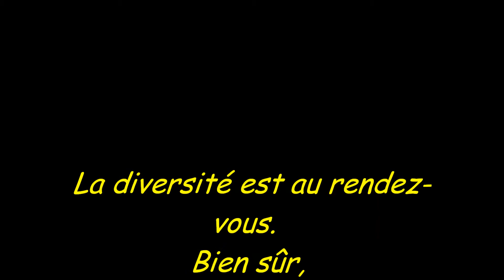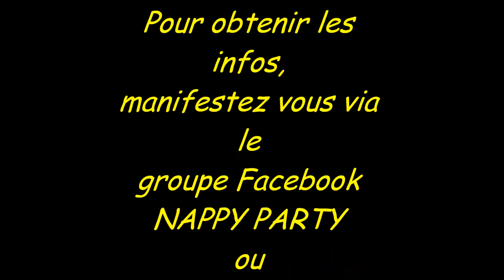❍ - 5 - Flash mob'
♥ ↓↓↓ ♥ ↓↓↓ Encore plus de folie en dessous ↓↓↓ ♥ ↓↓↓ ♥

                           Retrouvez moi

Instagram, Twitter, Pinterest et Tumblr : Manzelle Sapote tout simplement